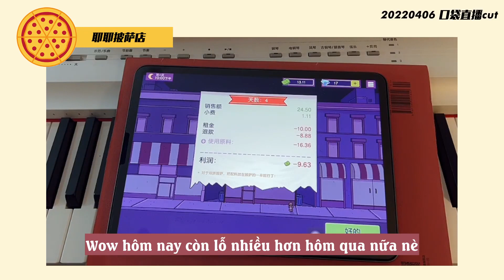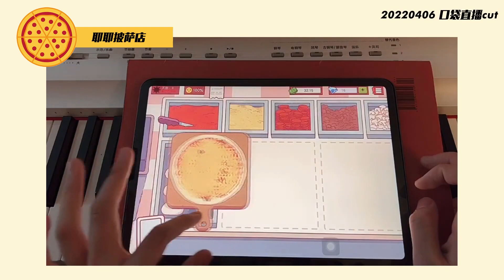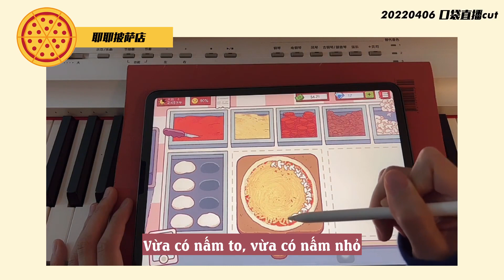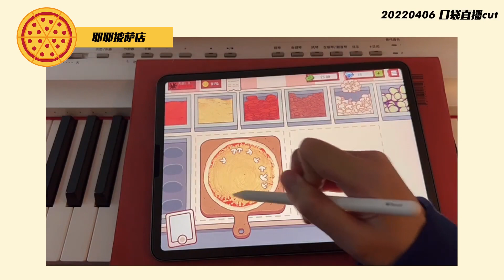[SNH48] [Vietsub] Cửa Hàng Pizza Bất Ổn Đến Mức Sắp Phá Sản Của Thẩm Mộng Dao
cre: 记忆拼图·沈梦瑶